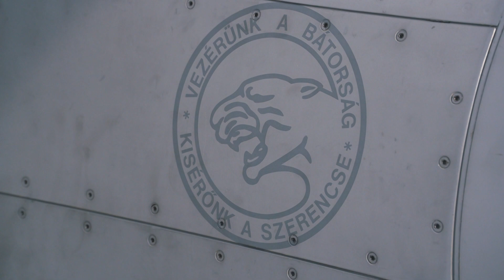Háromszáz repült óra, csaknem húsz éles riasztás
Ünnepélyes keretek között adták át a balti légtér jelképes kulcsát a Magyar Honvédség Balti Fegyveres Készenléti Alegységének tagjai december elsején, a litvániai Šiauliai Repülőbázison. Ezzel hivatalosan is véget ért a NATO baltikumi missziójának, a Baltic Air Policing 60. – magyar vezetésű – váltásának négy hónapos küldetése. Az átadás-átvételi ceremónián Gion Gábor, a Honvédelmi  Minisztérium stratégiai elemzésért és humánpolitikáért felelős államtitkára méltatta a közel nyolcvan fős magyar kontingens helytállását.

Készítette: Blénesi Csaba, Faragó Fanny, Snoj Péter, Szűcs László, Tanka Balázs